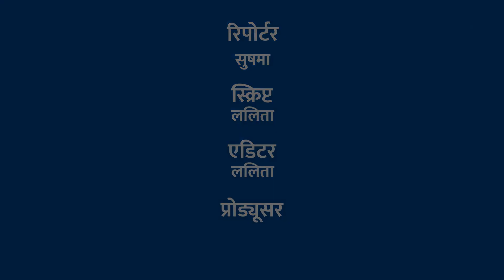सामुदायिक मिलन केंद्र में मीटिंग के बजाय बांधे जा रहे जानवर | KhabarLahariya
सामुदायिक मिलन केंद में मीटिंग के बजाय बांधे जा रहे जानवर | KhabarLahariya